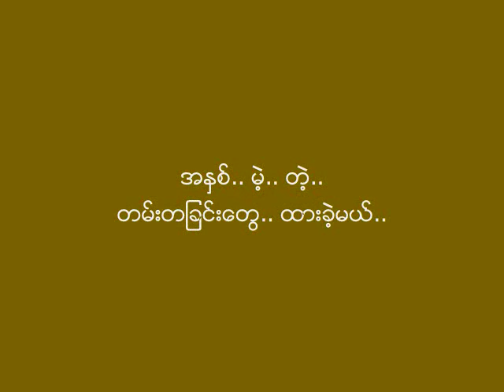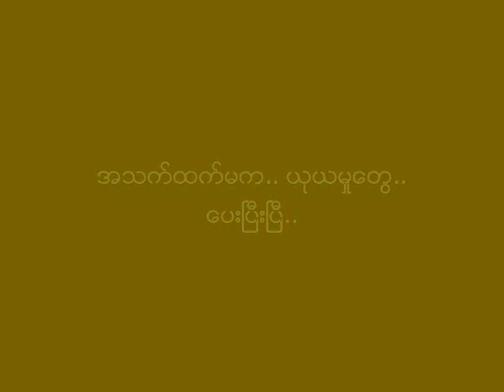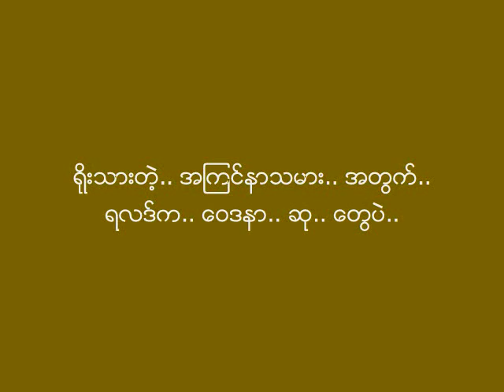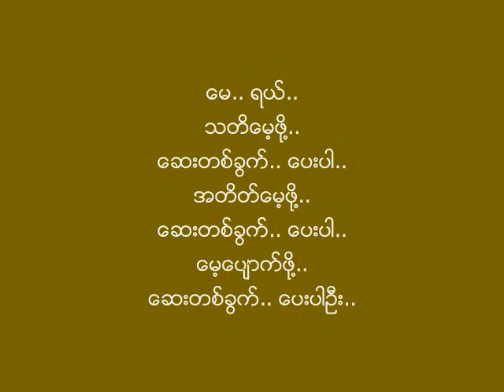ေဆးတစ္ခြက္ ဗလ ၁၉၉၁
သံစဥ္/စာသား -  ေဒါမနစ္
ေတးဆို - ဗလ
ေတးစု - အသက္ထက္ဆံုး (စက္တင္ဘာ ၊ ၁၉၉၁) (ဗလ ၏ ပထမ တကိုယ္ေတာ္ ေတးစု)
ေတးဂီတ - Emperor (ဧကရာဇ္)
အသံဖမ္း - Oasis (ခ်ာလီ ၊ ေကာင္းျမတ္)
မူပိုင္ - ဆုမမဟိန္း
စီစဥ္သူ - ကိုရဲ

ေနာက္ခံသီဆိုမႈ (Harmony): ေအာင္မင္း (လီယို) ၊ ထူးအိမ္သင္ ၊ ဂစ္ဂ်စ္၊ သွ်င္မင္းဒင္

ဤေတးစုတြင္ ဆလိုင္းဇာလ်န္း ၊ ေဒါမနစ္ ၊ ညီညီ ၊ ေဇာ္ဝင္းရွိန္ တို႕လည္း ပါဝင္ ကူညီတီးခတ္သည္။

Emperor Music Band (ဧကရာဇ္ ေတးဂီတ အဖြဲ႕)
Guitars: ေဇာ္မ်ိဳးထြဋ္ Zaw Myo Htut ၊ ဂၽြန္အိုဟားယား John O' Hara
Bass: က်င္ခန္းဖုန္း Salai Cin Khan Pum
Keyboards: လီရိုနာ့၊ဒ္၊ ေမာင္ေမာင္လြင္ Leonard Maung Maung Lwin
Drums & Percussion: ေဝထြန္း Wai Tun ၊ ေဇာ္ဝင္းထြဋ္ Zaw Win Htut

Album & Song Book Covers: Credit with Big Thanks to Ma Htwe Khaing Ei. and Mg Thura Nyunt.
Dominic's Photo: Credit with Big Thanks to Ko Tin Nyo Lwin.
NCA
Lyrics:
(V1)
သင္းပ်ံ႕တဲ့ပန္းခင္းထဲမွာ.. အိပ္စက္မယ္.. ခင္းသန္႔တဲ့.. ေတာတန္းေလးမွာ.. ေလွ်ာက္သြားမယ္..
လွပတဲ့.. အိမ္မက္ေလးနဲ႔.. ေမွးစက္လို႔.. အရွိန္ယူ.. ေကာင္းေနတုန္း.. ျပင္းလြန္းတဲ့.. ေျခသံမ်ားနဲ႔..
မင္း.. ဘာ့ေၾကာင့္.. မ်ား.. ႏွိပ္စက္ေန..

(V2)
အႏွစ္.. မဲ့.. တဲ့.. တမ္းတျခင္းေတြ.. ထားခဲ့မယ္.. အစိမ္း.. သက္သက္.. ဘဝသစ္.. တစ္ခု.. တည္ေဆာက္ေတာ့မယ္..
မွန္းဆတဲ့.. ရည္ရြယ္လမ္းမွာ.. အားအျပည့္နဲ႔.. အရွိန္.. ယူ.. ေလွ်ာက္ေနတုန္း.. မရိုးသားတဲ့.. အေယာင္ေဆာင္.. လက္တစ္ဖက္.. ဘာ့ေၾကာင့္.. ဟန္႔တားထားသလဲကြယ္..

(Chorus)
ေမ.. ရယ္.. သတိေမ့တဲ့.. ေဆးတစ္ခြက္.. ေပးပါ.. အတိတ္ေမ့မယ့္.. ေဆးတစ္ခြက္.. ေပးပါ.. ေမ့ေပ်ာက္ဖို႔.. ေဆးတစ္ခြက္.. ေပးပါဦး..
ေမ.. ရယ္.. သတိေမ့ဖို႔.. ေဆးတစ္ခြက္.. ေပးပါ.. ေမ့ေပ်ာက္ဖို႔.. ေဆးတစ္ခြက္..ေပးပါ.. အတိတ္ေမ့ဖို႔.. ေဆးတစ္ခြက္.. ေပးပါဦး..

(V3)
အသက္ထက္မက.. ယုယမႈေတြ.. ေပးၿပီးၿပီ.. ဘဝပ်က္မတတ္.. ခ်စ္ခဲ့မိတာ.. မွားသြားၿပီ..
ရိုးသားတဲ့.. အၾကင္နာသမား.. အတြက္.. ရလဒ္က.. ေဝဒနာ.. ဆု.. ေတြပဲ.. မင္း.. ေပးတဲ့.. ဒဏ္ရာမ်ား.. အတြက္.. တစ္ခုေတာ့.. ျပန္ေတာင္းခဲ့ပါရေစ..

Chorus, V3 & Chorus Repeat